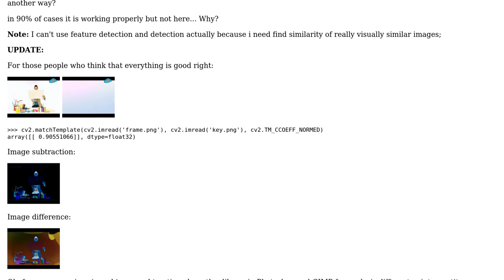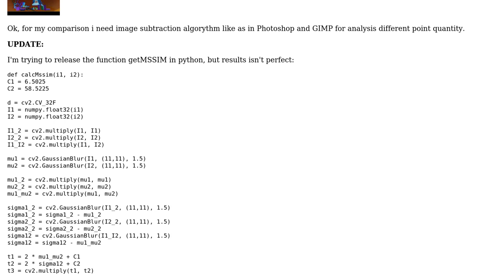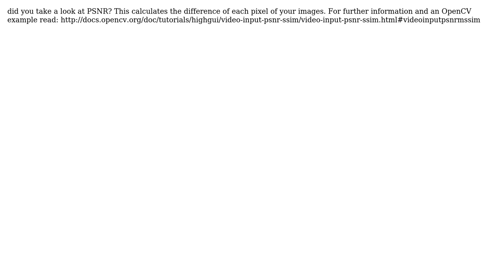OpenCV match template without mask?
With thanks & praise to God, and with thanks to the many people who have made this project possible! You are responsible for your own actions.